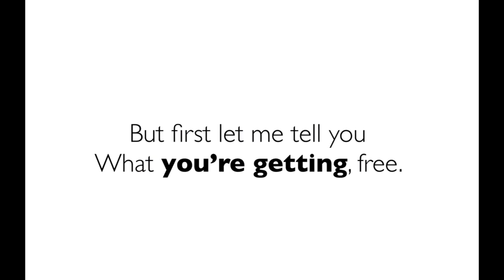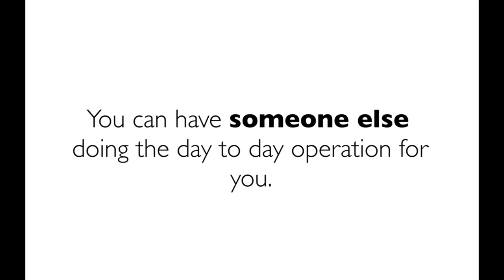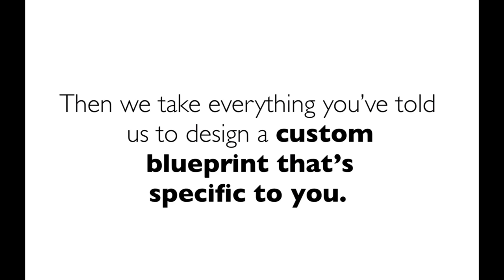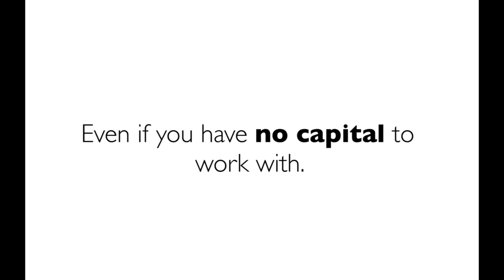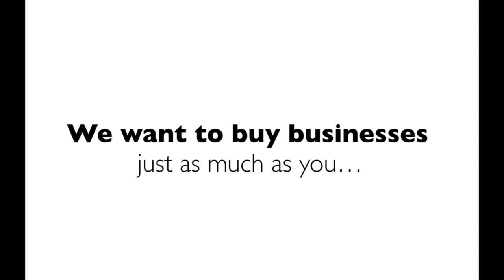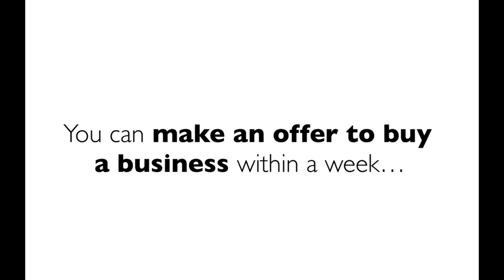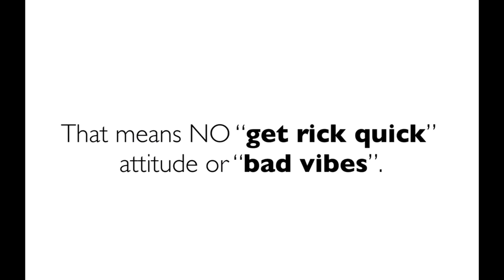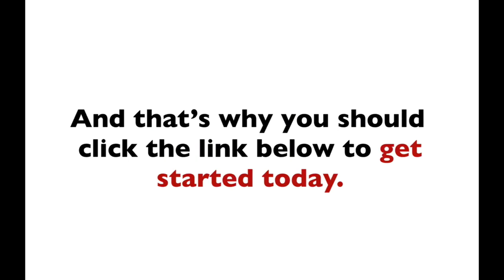The Most Common Business Buying Questions